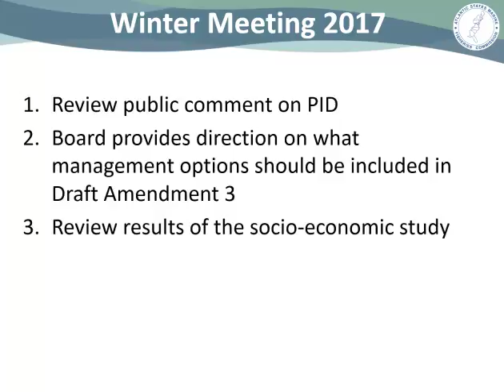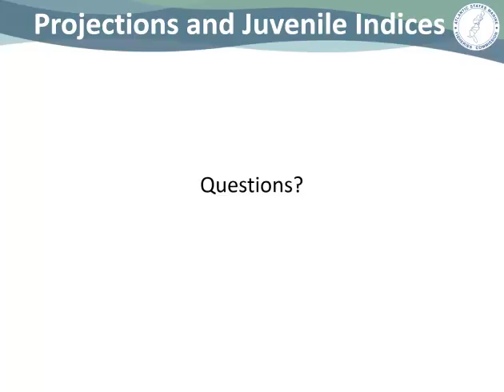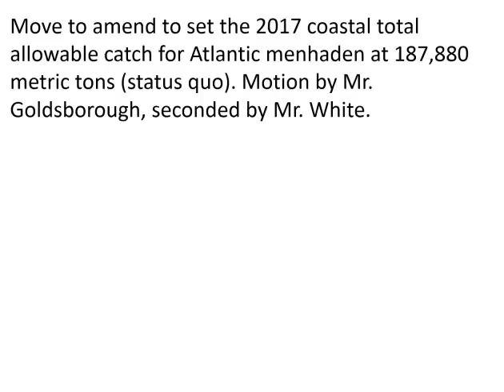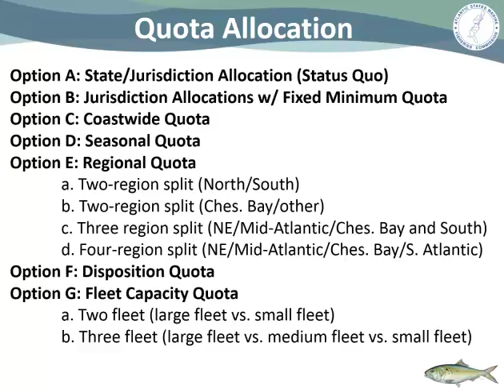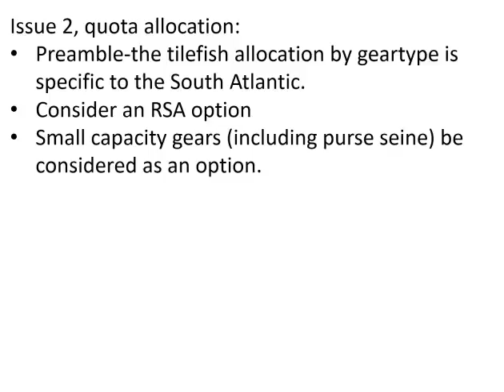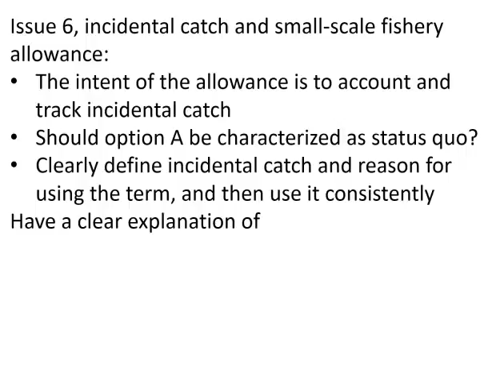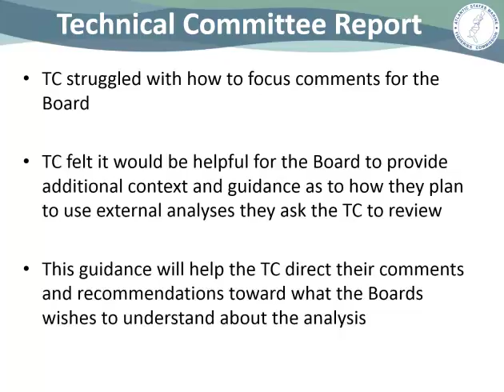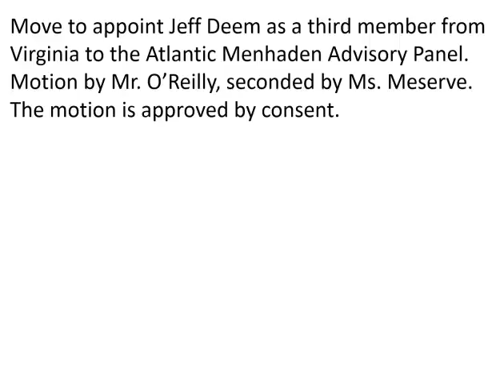ASMFC Atlantic Menhaden Board Proceedings Oct2016